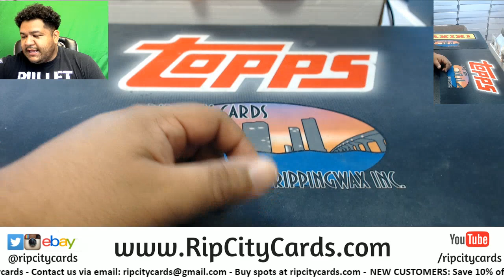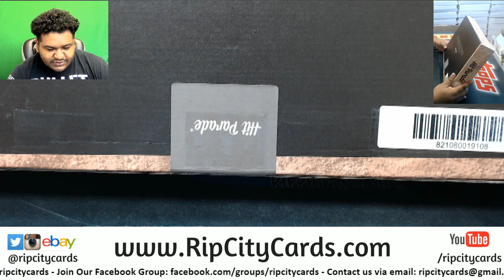BEST GIFT EVER?! 1972 Undefeated Miami Dolphins Signed Jersey!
BIG SHOUT OUTS TO KIMMY G! THANK YOU SO MUCH!